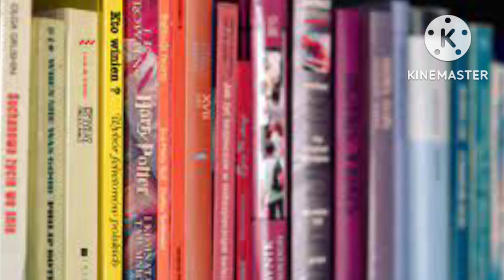శ్రీశైలం దేవస్థానం చరిత్ర//srishailam Temple store@tasqchannel9739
శ్రీశైలం దేవస్థానం చరిత్ర//srishailam Temple store‎@TasQ channel